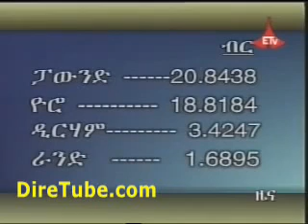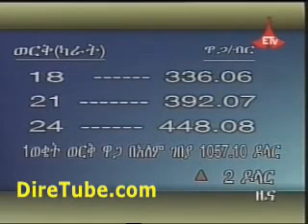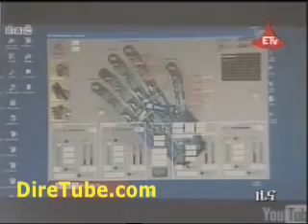Ethiopian Business News Oct 22, 2009